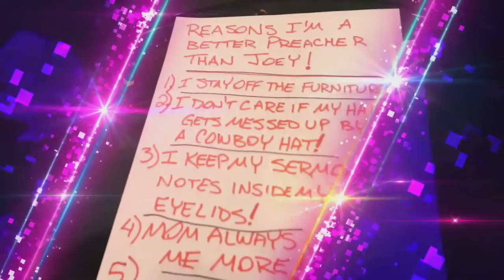December 6, 2015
"The Cheers Show" With The Brothers Cyr